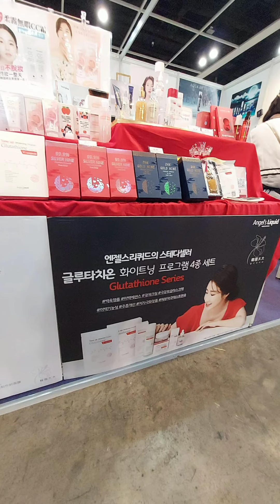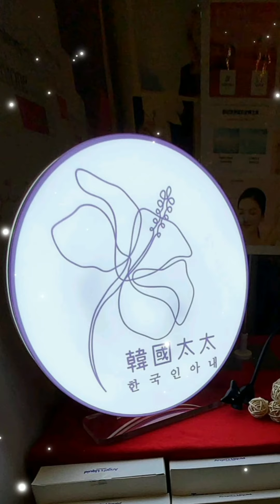【Korean Wavel】🇰🇷 Angel's Liquid in HK Exhibition Centre, booth no. 3D-C30, 17/8/2023-21/8/2013